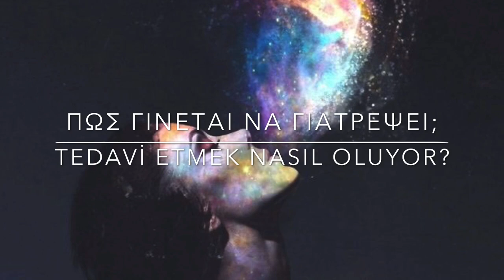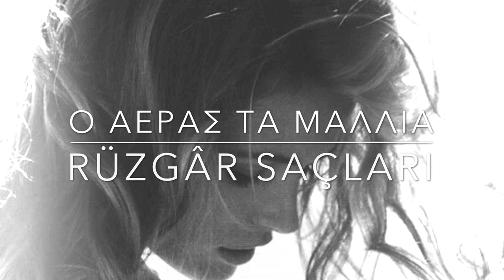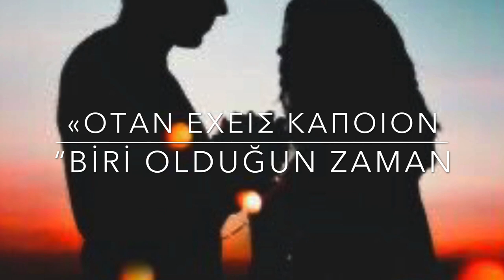Όταν έχεις κάποιον || Ask (Turkish, English & Japanese subs)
I don’t own any right to this song.

Song is ownership to Giovanni Marradi.

Lyrics by Ask.